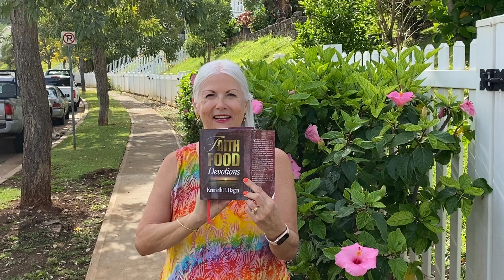What are we to do with the authority that Jesus gave to us?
3.25.23
Pastor Vickie Winterowd